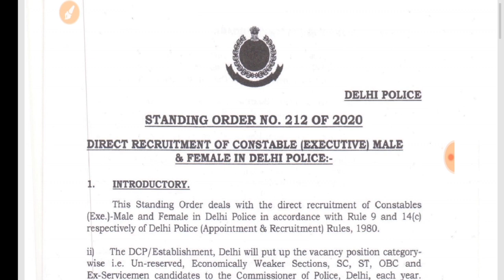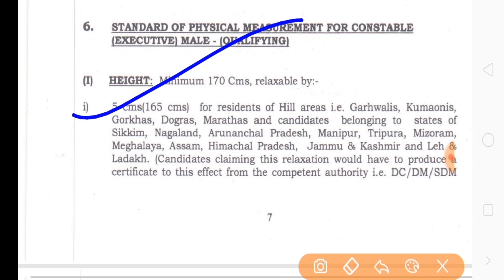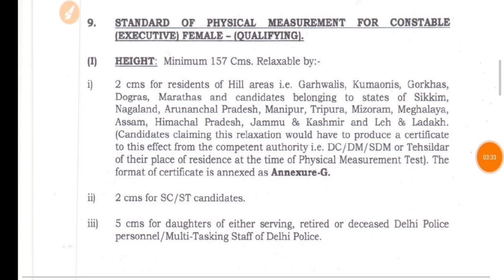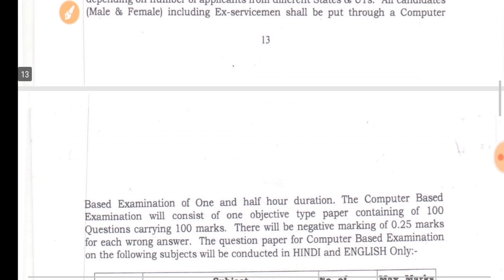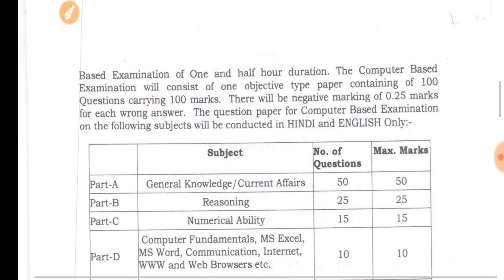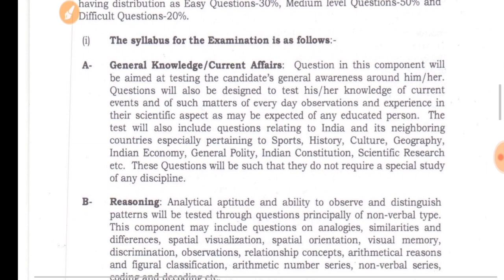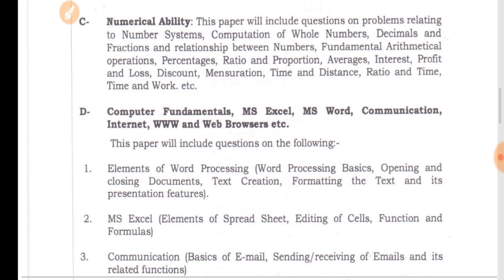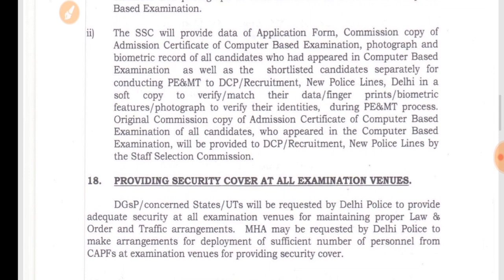Delhi Police Constable Vacancy 2020 बड़ी खबर | Delhi Police Constable Syllabus Notice 2020 | Govt .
Delhi Police Constable Vacancy 2020 बड़ी खबर | Delhi Police Constable Syllabus Notice 2020 | Government Exam 2020

                                                                          etc.Classes

BestStrategyForDelhiPoliceConstable Exam2020
Sarkari naukri Update
Sarkari job
Sarkari result
Sarkari result

Sarkari Naukri
government job
career government jobs